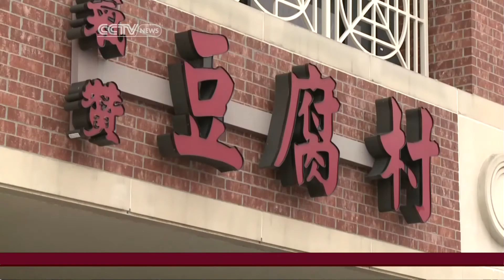Houston Welcomes Air China from Beijing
CCTV America correspondent Ginger Vaughn reports: Houston Welcomes Air China from Beijing and Chinese basketball player Yao Ming was on the maiden flight to celebrate the event.